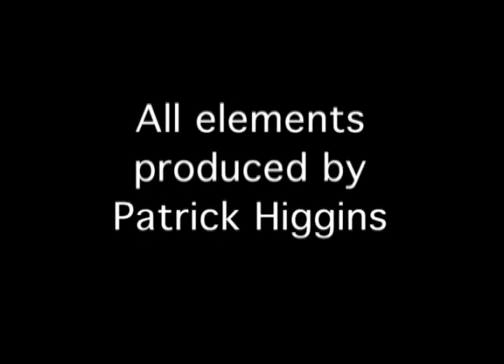Patrick Higgins GFX reel 2014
All modelling, lighting, camera, and texture work done by Patrick Higgins using After Effects and Cinema 4d